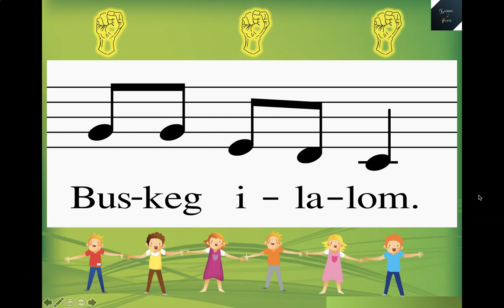Pong Pong Piyangaw (Beat, Rhythm & Pitch)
An integrated lesson on steady beat, rhythm, and pitch.  While we learn to sing this, let our students play the game so we can promote and preserve our own cultural songs and games.

This material can be initially used in the lower primary but can be reintroduced to upper elementary once the other lower pitches are introduced: Do and Re

"Pong Pong Pinyangaw" is a gamesong from the indigenous group Talaandig from Bukidnon Philippines.

This is played by stacking fists, pounding on each beat. The bottom player opens his palm facing down after the last word.

**LIKE the video so we will know which videos were helpful to your teaching

Educational Organization: Sharps 'n Flats

You Tube: Sharps 'n Flats